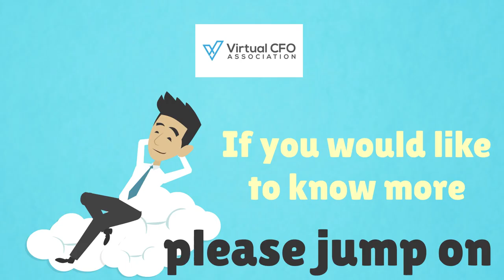VCFO Explainer video music